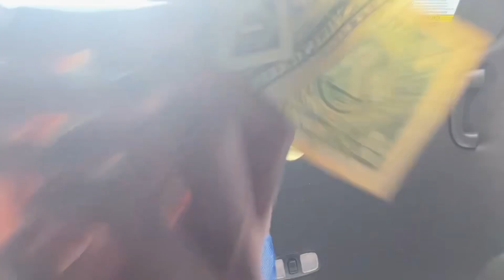BUSYYY DAY Realtor Edition (OPEN HOUSE& DANCE CLASS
Busy day in the life. Today my routine was doing a open house and dance class after. This is what mom y day looked like today.